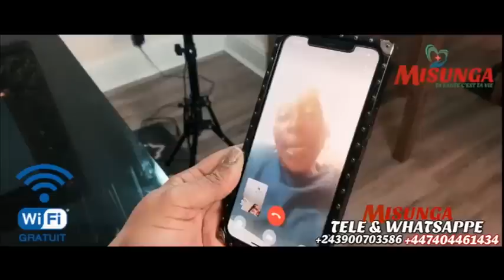FALLY AKOTISI FERE CLASSE! FALLY LIBOSO YA PDT YE AZO BETELA PUBLIQUE LIBANDA LITEYA KANDA KOTALA TE